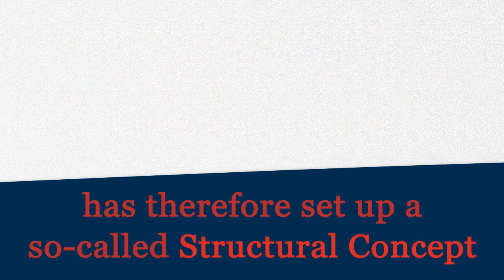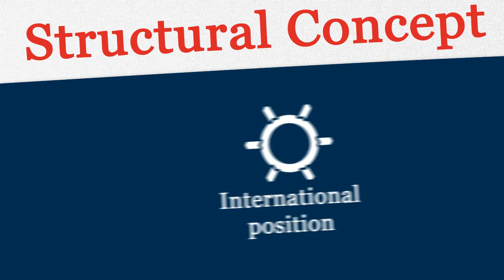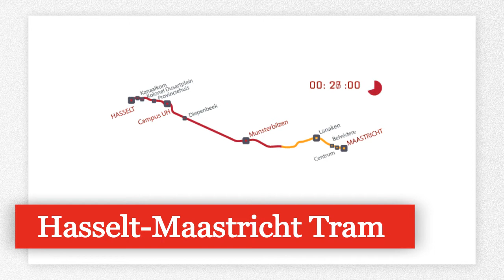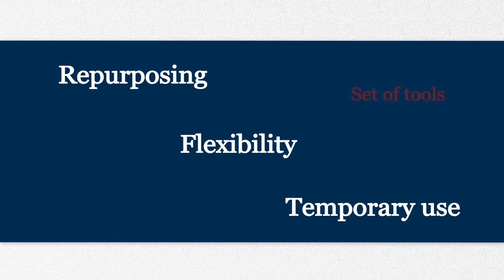Structuurvisie 2030 - ENGLISH.wmv